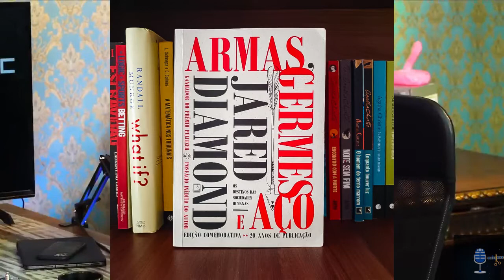POR QUE A AMÉRICA NÃO COLONIZOU A EUROPA? - HENI OZI CUKIER (PROFESSOR HOC) | Cortes de PDC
Esse é o meu canal de cortes dos melhores podcast que existem! se gostaram do vídeo, não se esqueçam de dar like e se inscrever no canal, para não perder os próximos vídeos